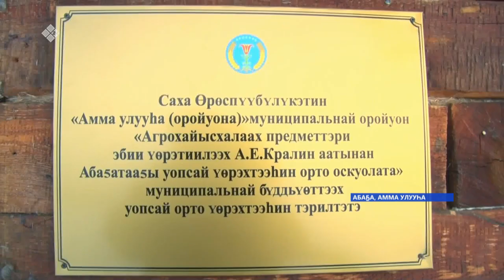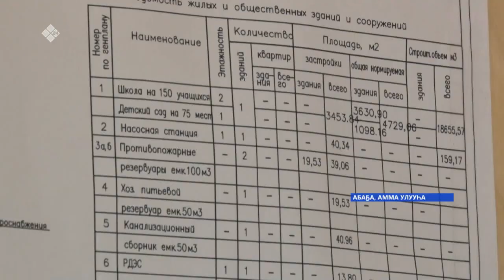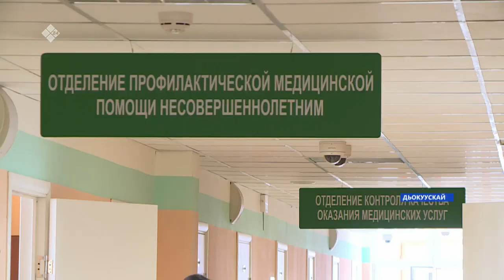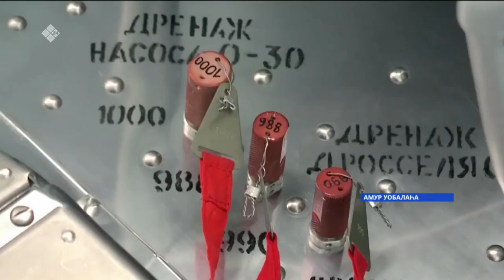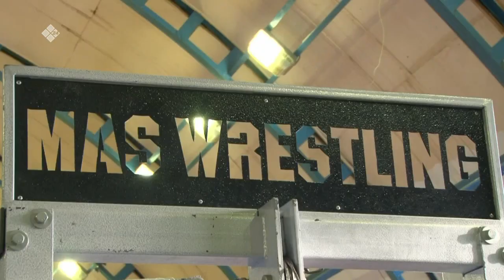«Саха сирэ» информационнай биэрии. Муус устар 26 күнэ, 10:00ч.